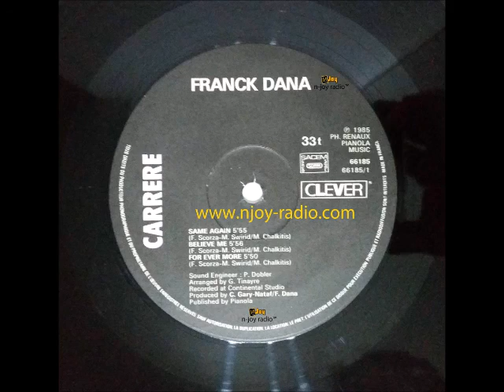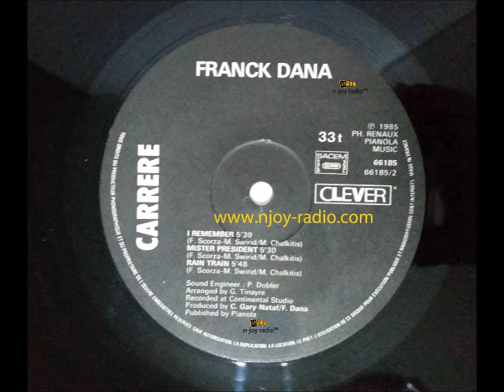FRANK DANA - BELIEVE ME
███████████████ N - JOY RADIO ™ ███████████████
®║▌│█║▌ N - JOY RADIO ™ ▌│█│║▌║®